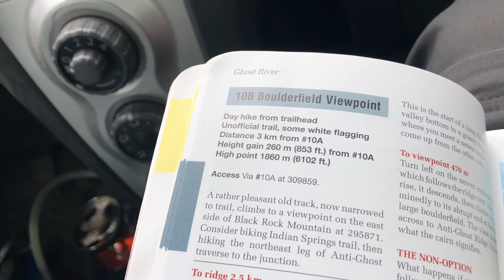Rockies Day Hike #81. Anti-Ghost boulder field viewpoint. 2020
After getting laid off this spring I decided to solve my lack of a truck problem by driving down this nasty road ONCE. I'd simply stay down there and hike the area. The original plan was 25 days. It did not work out that way...This is day 10 of the car camp.

This was simply tying a bow onto the anti-ghost trails. Such an undertaking doing that one crag. I got lost a couple of times and wondered if I'd accidentally seen this viewpoint a few days earlier on my completely muddled backpack. Turns out I had. Gave me a better understanding of what happened.

This trail is described in the Kananaskis Country Trail Guide volume 3, 4rth edition.
Up trail 9 to 10A. Then up 10B and back primarily the same way.

Intro Music
"Fargo" by Riot